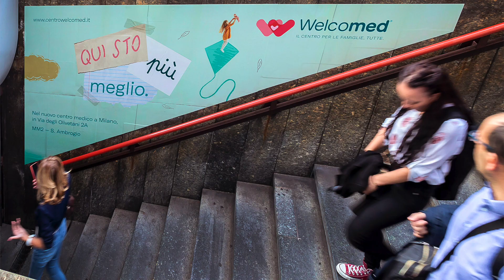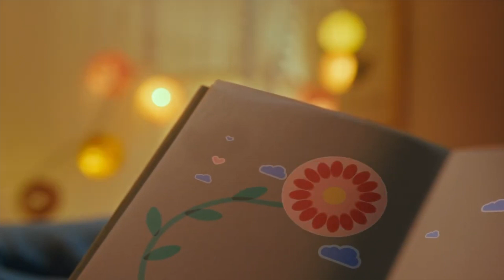Welcomed, centro specialistico per le famiglie, tutte. Giulia Di Donato e Francesco Emiliani